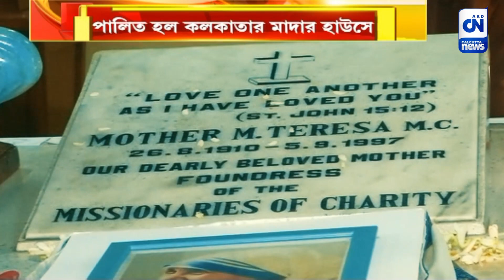কলকাতার মাদার হাউসে পালন করা হল মাদার টেরেজার জন্মদিবস | ক্যালকাটা নিউজ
কলকাতার মাদার হাউসে পালন করা হল মাদার টেরেজার জন্মদিবস

শনিবার মাদার টেরেজার জন্মদিবস। প্রতি বছরের ন্যায় চলতি বছরেও,  কলকাতার মাদার হাউসে পালন করা হল মাদার টেরেজার জন্মদিবস।